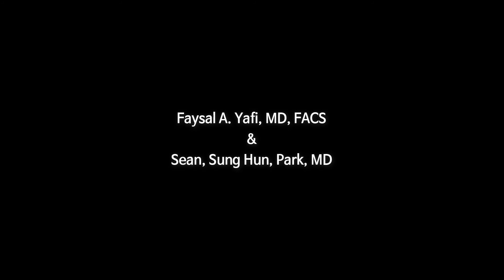【海外膨脹式植體手術專家們的意見#3：Faysal Yafi, MD】韓國泌尿科朴誠勛院長｜勃起功能障礙｜陰莖假體｜諧梧泌尿科｜韓國男科醫院｜Penile Implant｜男性健康｜男性功能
Faysal Yafi, MD, FACS
走在泌尿科陰莖假體領域裏的大師們的故事#3

關於Faysal Yafi:
UV Irvine 泌尿科男性健康中心主任
- 選擇這個領域的理由、持續培訓的重要性、記憶深刻的患者事例等